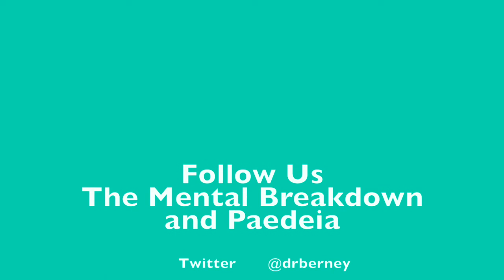E Pluribus Unum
Welcome to The Mental Breakdown and Psychreg Podcast! Today, Dr. Berney and Dr. Marshall discuss some of the consequences of adopting an "us versus them" mentality.